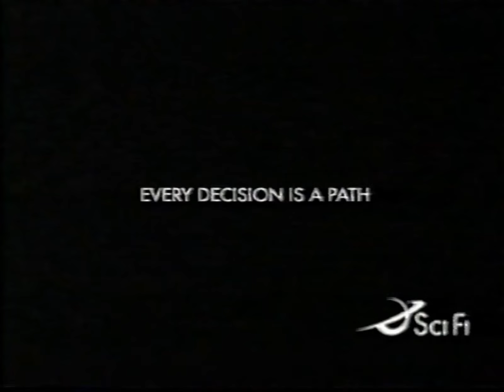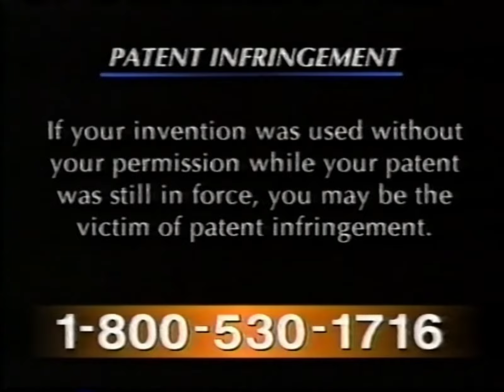00's Commercials - Sci Fi October 2005 Part 14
Commercials that aired during 'The Incredible Hulk' on Sci Fi, Comcast Cable Channel 64 - October 12th, 2005

0:00 Battlestar Galactica (Promo)
0:19 Vonage
0:49 Kellogg's Frosted Mini-Wheats
1:04 Eastwood Insurance
1:34 Home123 Home Loans
2:35 Binder & Binder Advocates
2:50 Ghost Hunters
3:05 Law Offices of James Sokolove, Patent Lawyer
3:35 The Scooter Store
4:35 Progressive Direct
5:05 If: Sci Fi (Promo)
5:15 Relacore
6:15 Sci Fi Magazine
6:35 Travelocity
7:05 GEICO
7:35 American Express One Card
8:35 Campbell's Chunky Soups
9:05 Tripping the Rift (Promo)
9:20 Best Western Hotels & Resorts
9:50 American Express Gold Delta SkyMiles Card
10:50 Girls and Boys Town National Hotline
11:20 If: Sci Fi (Promo)
11:25 Beauty Shop On Demand
11:56 Dell Inspiron 6000 Notebooks
12:26 Kellogg's Toasted Honey Crunch Cereal
12:56 Ditech.com Home Loans
13:11 Natural Citrus Listerine
13:25 If: Sci Fi (Promo)
13:36 Ester-C
14:06 Aqua Velva Aftershave
14:36 Next on Sci Fi (Promo)
14:42 Tripping the Rift (Promo)